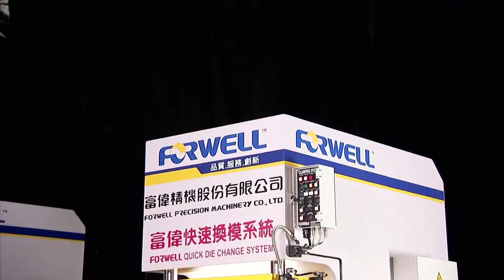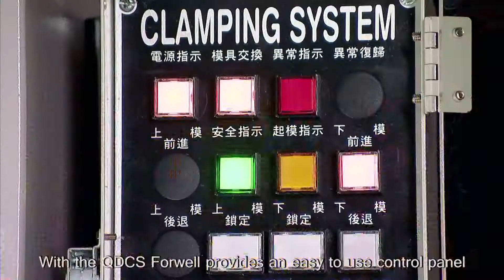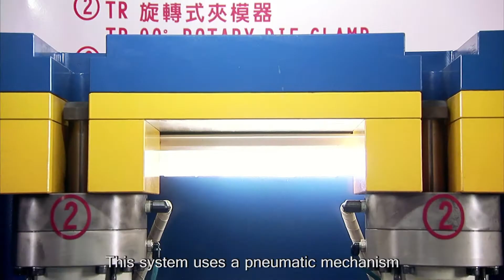FORWELL Quick Die Change Systems (QDCS)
Forwell quick die change systems, hydraulic tool die and mould clamps, tool arms (bolster extensions)